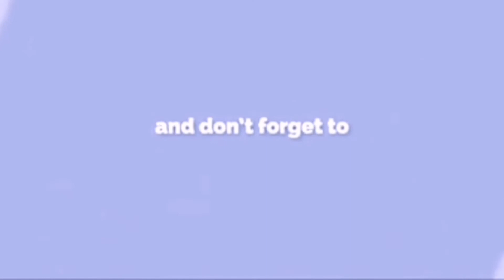DIY PAPER BAG ARRANGEMENT WITH FLOWER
Gift arrangement